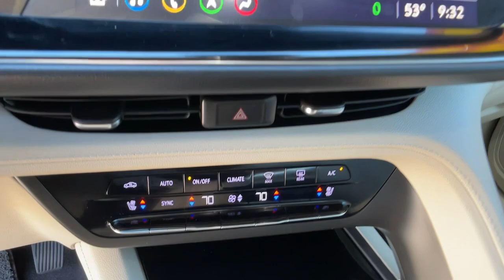2021 Buick Envision Avenir Carson City, Reno, Yerington, Northern Nevada, Elko NV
Pre-Owned 2021 Buick Envision Avenir available at Champion Chevrolet located in 800 Kietzke Lane, Reno, NV, 89502. Servicing the Carson City, Reno, Yerington, Northern Nevada, Elko area.

Looking for your dream car? It could be the  2021  Buick Envision.  Explore your world in confidence, style, and luxurious comfort. Get into the Envision and see how relaxing driving can be. The following are some of this vehicles highlighted options: Heated Steering Wheel
, Head-Up Display, Front Massage Seats, Pre-Collision System, Intelligent Auto on/off High Beams, Panoramic Roof, Lane Departure Warning, HANDS-FREE LIFTGATE, All Wheel Drive, Navigation System. Discover how satisfying driving can be. Experience the spirited agility and refined styling of the Envision.